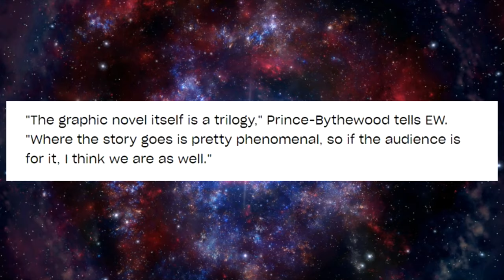THE OLD GUARD | NETFLIX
Galera nesse vídeo vou estar falando
sobre o que eu achei do filme the old guard da netflix,
na minha humilde opinião ok...
The old guard é um filme de ação e fantasia,
com a atriz principal, sendo interpretada pela Charlize Theron,
Eu particularmente só precisaria desse motivo pra assistir kkkk...
Mas enfim... Aperta o play! E bora continuar o papo no vídeo!

🔔 MEU INSTA, SEGUE LÁ... ❤️

💡 CONTEÚDO:
Aqui você vai encontrar um conteúdo variado
sobre cultura pop e conteúdo nerd.
Vou falar sobre Filmes, Séries, Games,
HQs, Animes e muito mais...❤️

E pra não perder nadinha,

EI PSSSIU... E não esquece de
deixar o seu comentário sobre este vídeo
e sobre o que você está achando do canal. 👍!

com os seus friends, bele!
OH PRA VOCÊS (♥)

4U
1 👅 ATRÁS DA ORELHA, 1 👃 NO CANGOTE 😊😊😊